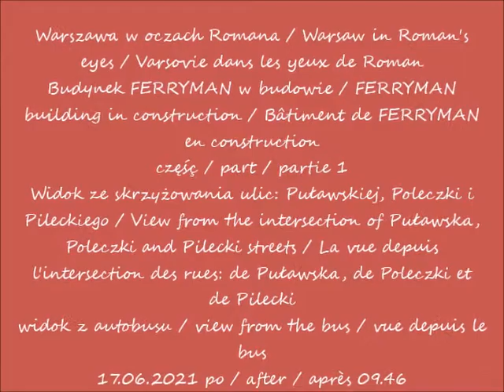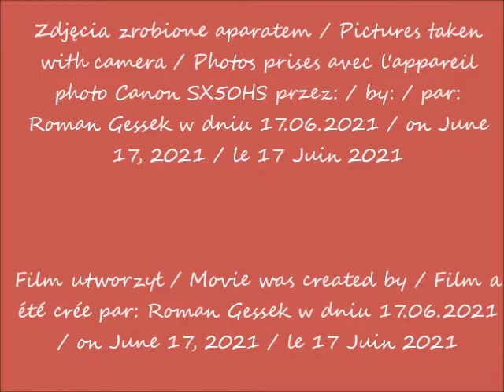2021 06 17 Warszawa Budynek FERRYMAN w budowie cz 1 po 09 46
Budynek FERRYMAN w budowie / FERRYMAN building in construction / Bâtiment de FERRYMAN en construction
Widok ze skrzyżowania ulic: Puławskiej, Poleczki i Pileckiego / View from the intersection of Puławska, Poleczki and Pilecki streets / La vue depuis l'intersection des rues: de Puławska, de Poleczki et de Pilecki
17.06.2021 po / after / après 09.46